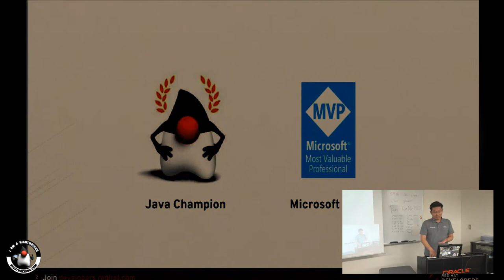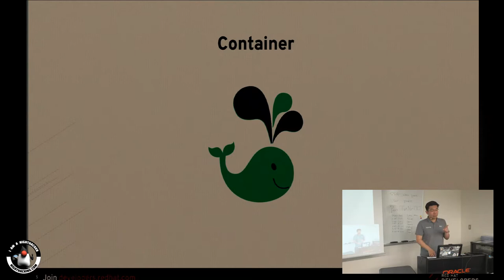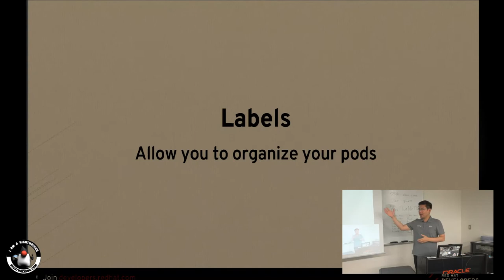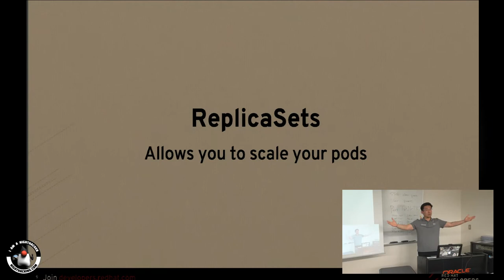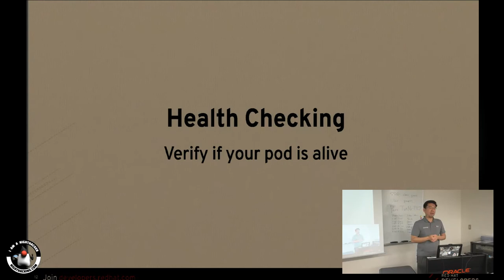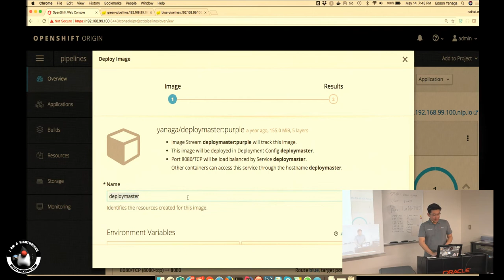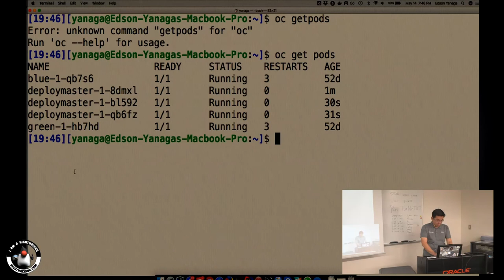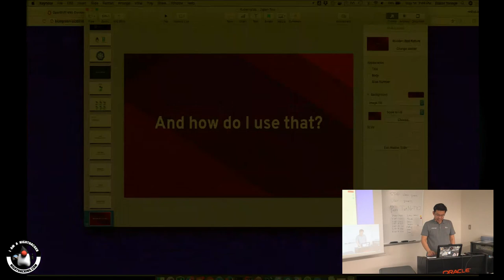Kubernetes for Docker Developers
Quick intro to some Kubernetes concepts presented by Java Champion Edson Yanaga (@yanaga)